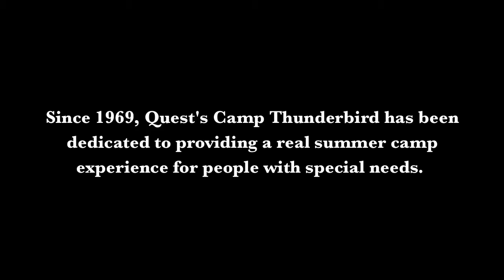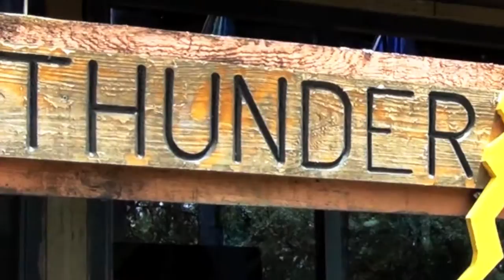Quest's Camp Thunderbird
Sending a loved one to camp for the first time is a major milestone that brings a lot of excitement, but it can also be daunting for parents if their child has a disability. This is a common feeling to have, and it's important to find the right match.

Many parents and guardians naturally have questions and concerns about their children being away from home, and at Quest's Camp Thunderbird, we do our best to ease your worries and foster a safe and smooth transition for our guest - and you. After more than 40 years of summer successes, we're positive that they will have the greatest adventure possible at Quest!

Since 1969, Quest's Camp Thunderbird has been dedicated to providing a real summer camp experience for people with special needs. Because of the physical and behavioral challenges associated with Down syndrome, autism, Cerebral Palsy and other developmental disabilities, these children and adults aren't typically eligible to attend traditional camps. Quest's Camp Thunderbird is their chance to learn new skills and focus on the remarkable things they can do, while making new friends and unforgettable memories.

In addition to providing each guest with an outstanding experience, Quest's Camp Thunderbird's six and 12-day overnight sessions also give parents and guardians a much-needed break from the demands of 24-hour care giving. For many families, this respite is their first chance to relax, spend time with friends, or even take a vacation knowing that their loved one is receiving quality care and attention.

Produced by: Perry Athanason/Quest, Inc.